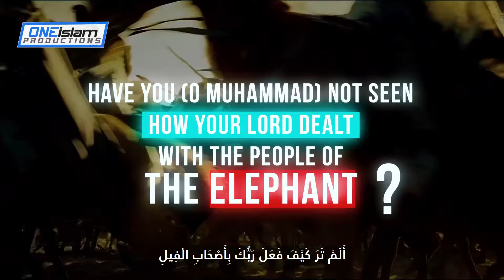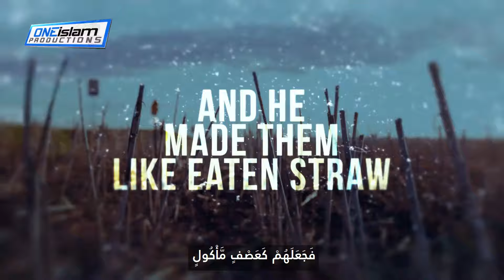POWERFUL QURAN RECITATION - SURAH AL-FIL